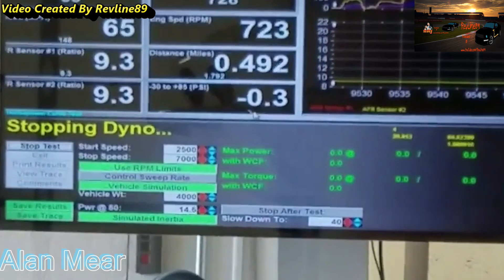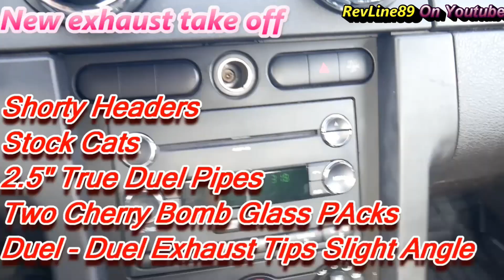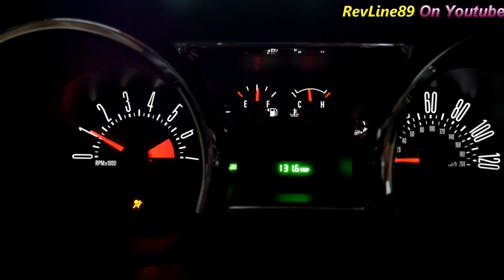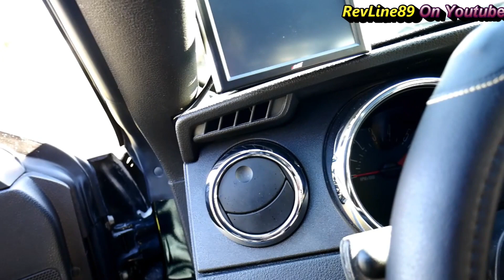V6 Mustang Exhaust Clips 24 Different V6 Mustangs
hey everyone scott here, i decided to ask If anyone want me to create a new V6 exhaust video Specifically V6 mustang exhaust video, so i allowed people to send me there v6 mustang videos so i created 1 big video, all video clips i had permission from the owner to share it, there names are also listed in the video any video you see was sent/ share to me for this video for mustang parts and mufflers and headers for your mustang check out my mustang parts over 300 Mustang items Including the headers - tips and mufflers i use!
2ND Long Cherrry Muffler I Have Used
- My Main Youtube Channel The Life Of Scott

Trade Stocks With-out Having To PAy A Single Commission! Join Robinhood I Love It And You Will To Your Future Is Here Its Time To Start Making Money! also if you join now by clicking my - You Get Free Stocks Just For Signing Up! Its Free Money!!!